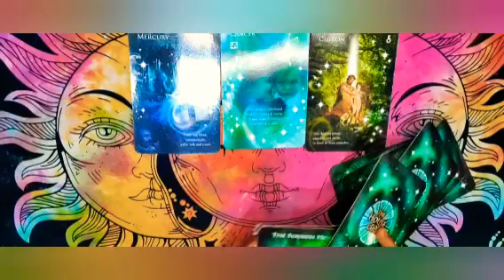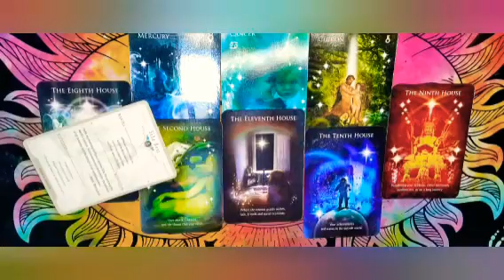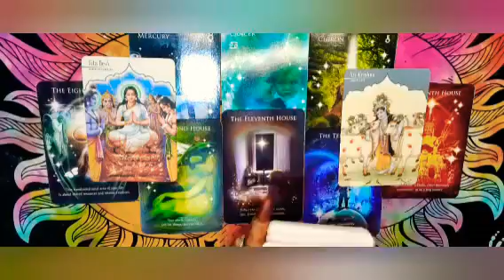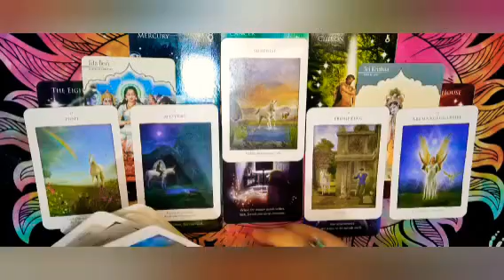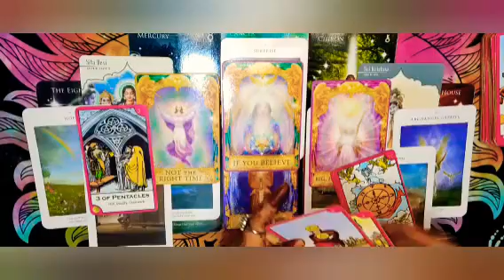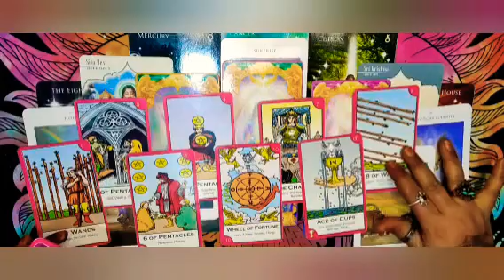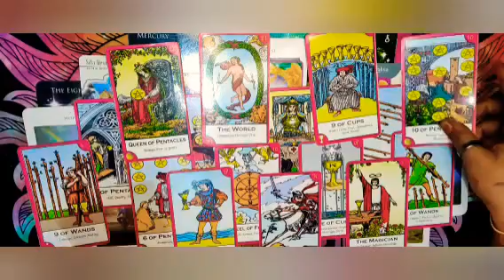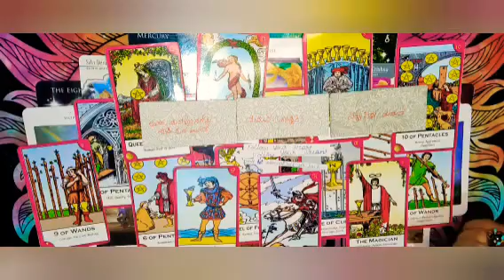♋ ಕರ್ಕಾಟಕ ರಾಶಿಯ ಸೆಪ್ಟೆಂಬರ್ ತಿಂಗಳು 🙏 cancer September monthly reading 🧚🏻‍♂️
ನಮಸ್ತೆ ಎಲ್ಲರಿಗೂ ಇದು ಜಸ್ಟ್ ಎಂಟರ್ಟೈನ್ಮೆಂಟ್ ಬಸವ ಇದನ್ನು ಜನರಲ್ ರೀಡಿಂಗ್ ಎಲ್ಲರಿಗೂ ಅನ್ವಯಿಸುವುದಿಲ್ಲ ನಿಮಗೆ ಇಷ್ಟ ಆದ್ರೆ ತಗೊಳ್ಳಿ ಇಲ್ಲ ಅಂದ್ರೆ ಬಿಟ್ಟುಬಿಡಿ ನಿಮ್ಮ ಜೀವನದ ನಿರ್ಧಾರ ನೀವೇ ನಿರ್ಧರಿಸಿ ಇಷ್ಟ ಆದ್ರೆ ಲೈಕ್ ಮಾಡಿ ಶೇರ್ ಮಾಡಿ ಸಬ್ಸ್ಕ್ರೈಬ್ ಮಾಡಿ ಥ್ಯಾಂಕ್ ಯೂ ಸೋ ಮಚ್ ಧನ್ಯವಾದಗಳು 🙏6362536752🙏